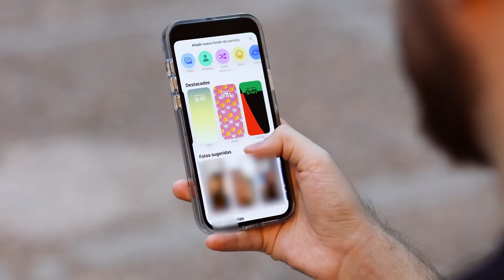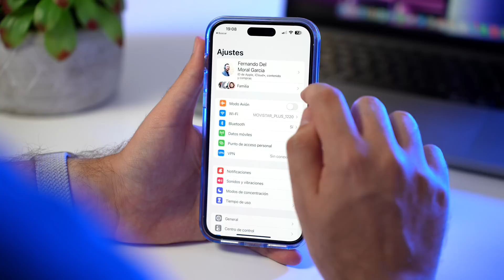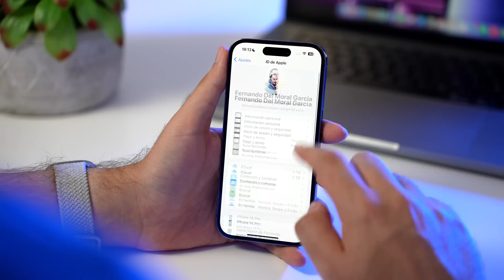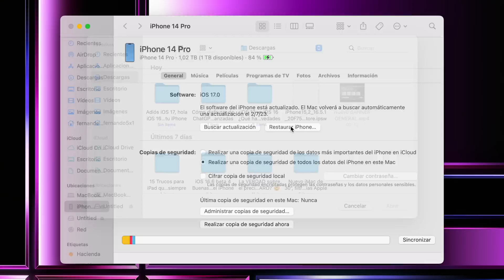Cómo desinstalar iOS 17 y volver a iOS 16 en 5 MINUTOS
En este vídeo, os mostraré cómo eliminar las betas de iOS 17 y volver a la versión oficial de iOS 16. Este es un proceso rápido y fácil que se puede hacer en unos pocos pasos. Este proceso también es valido para iPad.